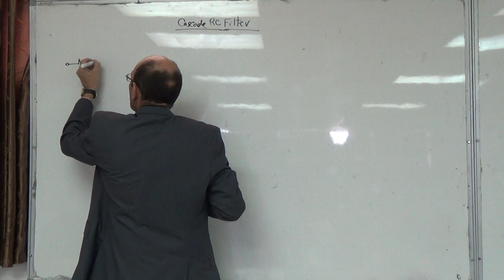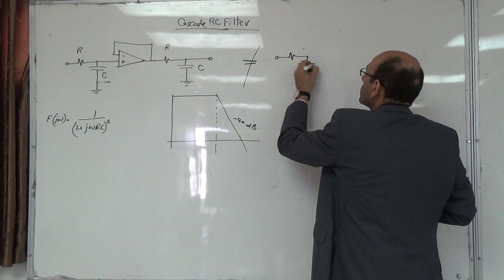Filters V: Cascade 2nd order RC low pass filter, 18/10/2014